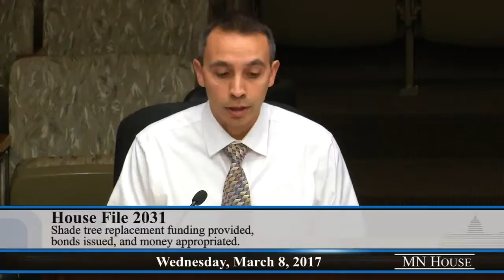House Agriculture Finance Committee 3/8/17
00:55 - HF1257 (Anderson, P.) Technical assistance and technology grants provided for spark ignition motor fuel wholesalers and retailers, and money appropriated.
11:27 - HF2031 (Pierson) Shade tree replacement funding provided, bonds issued, and money appropriated.
48:05 - HF2032 (Pierson) Shade tree replacement funding provided, and money appropriated.
51:51 - Reconsideration of HF2031 (Pierson) Shade tree replacement funding provided, bonds issued, and money appropriated.
52:59 - Further consideration of HF2032 (Pierson) Shade tree replacement funding provided, and money appropriated.
53:48 - HF1621 (Hansen) Forest pest response funding provided, and money appropriated.
1:04:11 - HF1076 (Bly) University of Minnesota Forever Green Agriculture Initiative funding provided, and money appropriated.
1;20:34 - HF1370 (Hamilton) Good food access account money transferred from the General Fund.